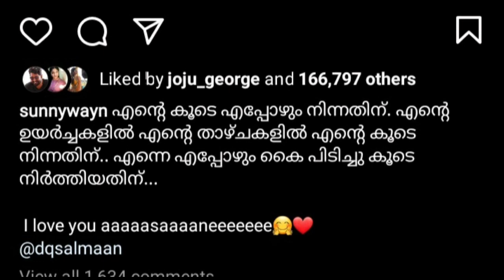ഐ ലവ് യു ആശാനേ. ദുല്ഖറിനൊപ്പം ആഘോഷിച്ച് സണ്ണി വെയ്ൻ|Dulquer Salmaan|Sunny wayne|DQ|Malayalam Actor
Dulquer Salmaan and Sunny wayne Latest Dq Latest